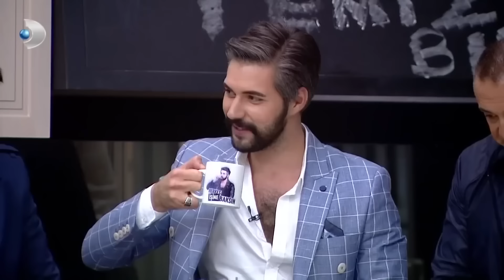İKİNCİ SEZON YILBAŞI ÖZEL!🎄 - KISMETSE OLUR